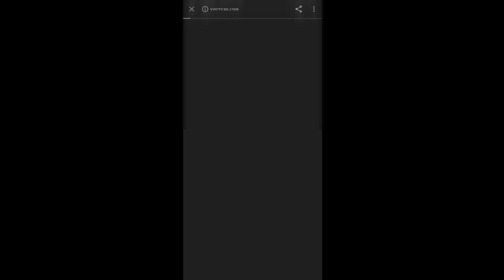DRAGON ANIMATION CONFIRM DATE | DRAGON ANIMATION FREE FIRE | NEXT FADED WHEEL IN FREE FIRE